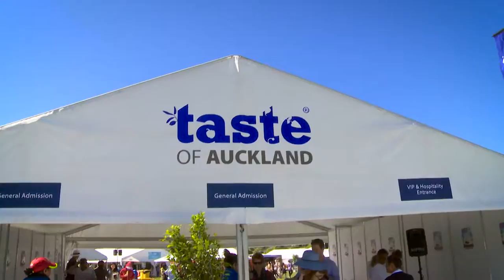Grace Ramirez Shows Linda Swain Around "A Taste of Auckland" in New Zealand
Linda visits with Master Chef alum; Grace Ramirez at one of Auckland's hottest food festivals. We'll also revisit with some our Maori friends and trying some of what they're serving up for us, using ancient cooking techniques.